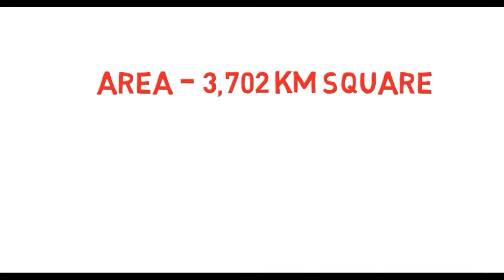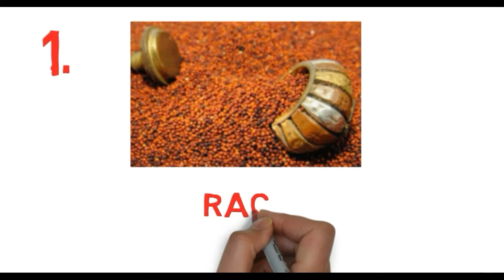GOA || COMPLETE DETAILS ABOUT GOA IN HINDI (11 FACTS ABOUT GOA IN HINDI)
NAMSKAR ||

 E S VIDEO ME GOA STATE KE BARE ME KUCH JANKARIA DI GAI HAI .

MERA VISWAS HAI KI YE JANKARI AP KE JARUR KOI KAM ME MADAT KREGI.